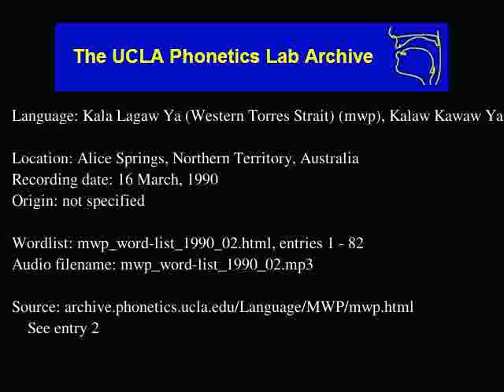Kala Lagaw Ya audio: mwp_word-list_1990_02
Kala Lagaw Ya (mwp) audio: mwp_word-list_1990_02
Language family: Australian; Pama-Nyungan; Kala Lagaw Ya;
Alice Springs, Northern Territory, Australia
Date: 3/16/1990

Description: Language Kala Lagaw Ya (Western Torres Strait).  mwp_word-list_1990_02.html, enties: 1 - 82

Contributor: Robinson Walit
UCLA Phonetics Archive